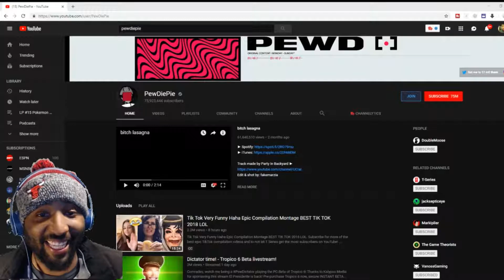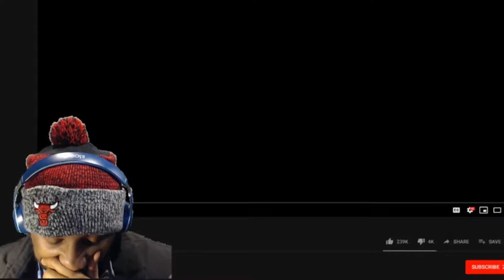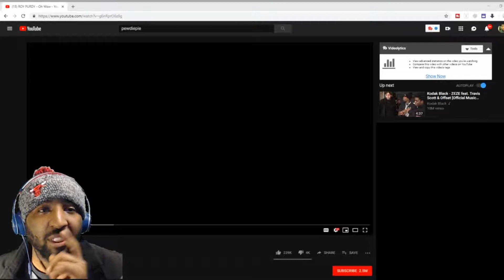Reaction: Youtube Rappers (Pewdiepie and Roy Purdy)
They fire? or nah?
New content coming soon!